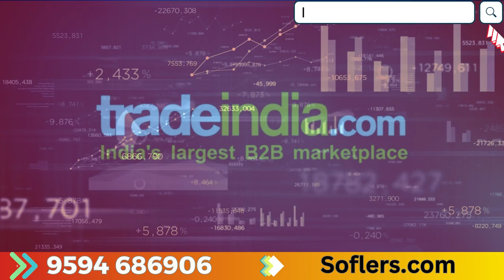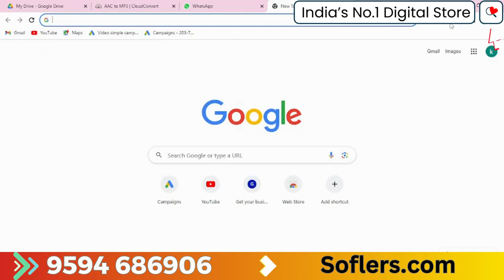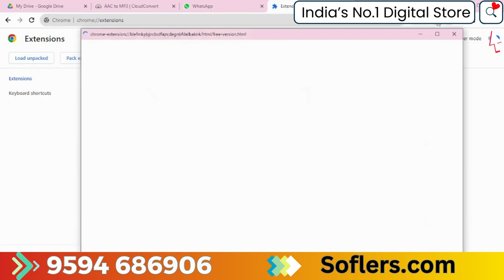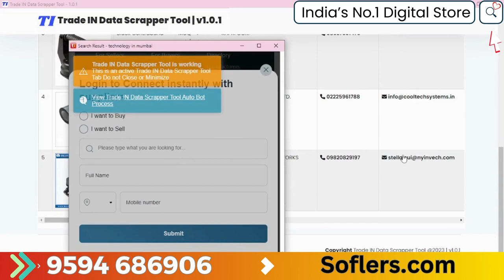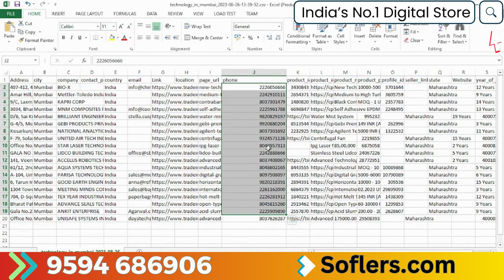Trade India Data Extractor | How To Extract Trade India Data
👉Tradeindia Data Extractor Original Panel
👉Tradeindia data extractor license key
👉Tradeindia  lead extractor
👉Tradeindia  extractor free
👉Tradeindia free extractor software download
👉Tradeindia data extractor crack jd
👉Tradeindia Data Extractor
👉Copy Tradeindia Data Extractor
👉How To Copy Tradeindia Data Extractor
👉Data Extractor Free